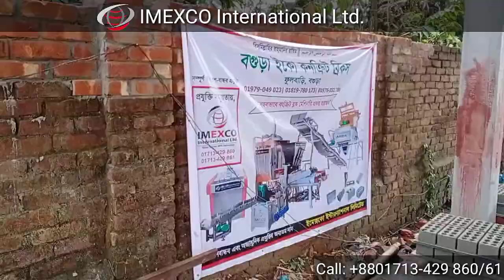Bogura Eco Concrete Bricks(BECB) by Imexco International Ld. | , 01713429861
বগুড়ায় ইমেক্সকো ইন্টারন্যাশনাল লিমিটেড এর  প্রযুক্তি সহায়তায় আরও একটি অটোমেটিক মেশিন স্থাপন হলো, বিস্তারিতঃ ০৭১৩৪২৯৮৬০, ০১৭১৩৪২৯৮৬১
বগুড়া বাসীর জন্য সুখবর !
আলহামদুলিল্লাহ, মহান আল্লাহর অশেষ রহমতে বগুড়া শহর অঞ্চলে, ইমেক্সকো ইন্টারন্যাশনাল লিমিটেড কতৃক প্রদানকৃত উন্নত মানের এবং অত্যাধুনিক প্রযুক্তির অটো কনক্রিট মাল্টি ব্রিক-ব্লক মেকিং প্রোজেক্ট সম্পুর্ন সফলভাবে হস্তান্তর সম্পন্ন করা হয়েছে।
আধুনিক প্রযুক্তির এই কোয়ালিটি সম্পন্ন মেশিনারির মাধ্যমে সিমেন্ট, বালি, নুড়িপাথর ব্যবহার করে অটোমেটিক হাইড্রলিক প্রেস এর মাধ্যমে সম্পূর্ন পরিবেশবান্ধব প্রযুক্তিতে সর্বোচ্চ মান সম্মত অর্থাৎ অধিক মজবুত, টেকসই ও দীর্ঘস্থায়ী এবং দামে সাশ্রয়ী প্রডাক্ট যেমন, কনক্রিট সলিড ব্রিক, হলো ব্লক, পেভার, ইউনি-পেভার, কার্ভ স্টোন, ইরোসন ব্লক, এজিং ব্লক, ইত্যাদি তৈরি করা সম্ভব।
বাংলাদেশের অন্যতম কোয়ালিটি সম্পন্ন এবং বিশ্বস্ত অটো কনক্রিট মাল্টি ব্রিক- ব্লক মেকিং মেশিনারি কোম্পানি, ইমেক্সকো ইন্টারন্যাশনাল লিমিটেড, ঢাকা, রংপুর, সিলেট, বগুড়া সহ দেশের বিভিন্ন স্থানে আধুনিক মানসম্পন্ন এবং পরিবেশবান্ধব অটোমেটিক প্রযুক্তি প্রচার-প্রসার এবং সার্ভিস-সাপোর্ট এর জন্য সর্বস্তরে কাজ করে যাচ্ছে।
🏭 কনক্রিট ব্লক তৈরী মেশিন স্থাপন করে আপনিও গড়ে তুলতে পারেন আপনার স্বপ্নের ইন্ডাস্ট্রি।
👉 এই স্বপ্ন পূরণে সার্বিক সহায়তায় আপনার সাথে থাকছি আমরা ইমেক্সকো ইন্টারন্যাশনাল লিমিটেড।
👉 আপনার জমির পরিমান এর উপর নির্ভর করে আদর্শ মেশিন নির্ধারন এবং মার্কেটের চাহিদা অনুযায়ী ব্লক এর ডিজাইন, মেশিন স্থাপন, সেট-আপ, মেশিন পরিচালনার ট্রেনিং সহ  পরবর্তি যাবতীয় সার্ভিস সাপোর্ট আমাদের সম্পূর্ন নিজস্ব প্রকৌশলী দ্বারা করে থাকি।
👉 এখন পর্যন্ত বাংলাদেশের যত গুলো প্রোজেক্ট স্থাপন করেছি প্রত্যেকেই বর্তমানে মার্কেটে সফলতার সহিত কাজ করে যাচ্ছে। এছাড়াও আমাদের রিসার্চ টিম তাদের বিভিন্ন ভাবে তথ্য দিয়ে সহযোগিতা করে যাচ্ছে।
👉 আমাদের রেডি স্টকে মেশিন আছে, ফলে সরাসরি অফিস ভিজিট করে মেশিন দেখুন এবং প্রোপার গাইড লাইন এর সাথে সিদ্ধান্ত নিন।
👉 আমাদের মার্কেটিং টিম আপনাকে এই ব্যাবসার প্রফিট ও ব্যবসায়িক স্ট্রাটিজি প্রেজেন্টেশন এর মাধ্যমে বুঝিয়ে দেবে।
🤝 তাই দেরি না করে আজই চলে আসুন.
House: 19(6th floor), L-6, Sonargaon janapath road, Sector-13,
Uttara, Dhaka-1230.

hbri bricks,
bricks machine,
Imexco int,
imexco,
Imexco International bd,
Imexco Office,
imexco company,
machinary impoter,

Imexco int,
Imexco International bd,
Imexco Office,
imexco company,